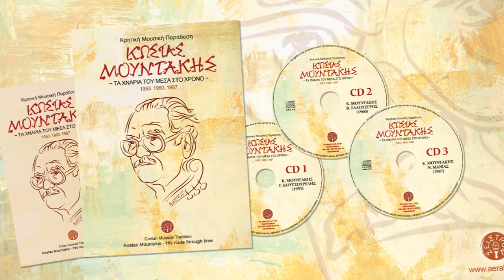ΚΩΣΤΑΣ ΜΟΥΝΤΑΚΗΣ - ΓΙΩΡΓΟΣ ΚΟΥΤΣΟΥΡΕΛΗΣ - ΤΟΥ ΨΗΛΟΡΕΙΤΗ ΤΑ ΠΟΥΛΙΑ | Official Audio Release © 2022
ΚΩΣΤΑΣ ΜΟΥΝΤΑΚΗΣ
ΤΑ ΧΝΑΡΙΑ ΤΟΥ ΜΕΣΑ ΣΤΟ ΧΡΟΝΟ
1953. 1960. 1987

Συνυπογράφουν στο ένθετο με την σειρά:
- Γιώργης Καράτζης
- Κωστής Μουδάτσος

Mastering–Digital Editing:
CD1&3:Μίλτος Παπαϊωάννου